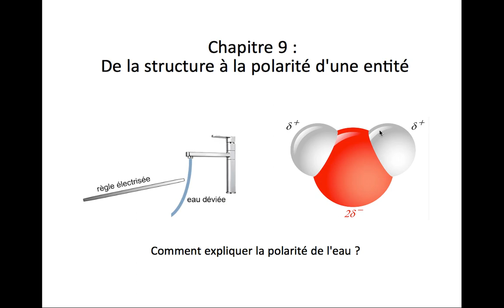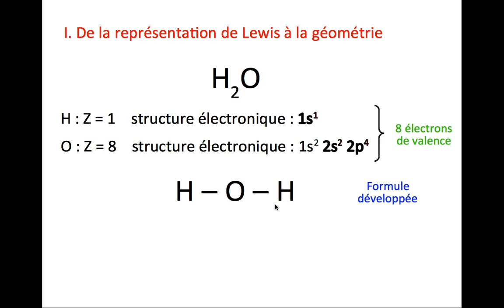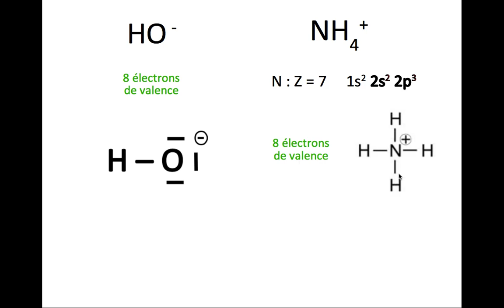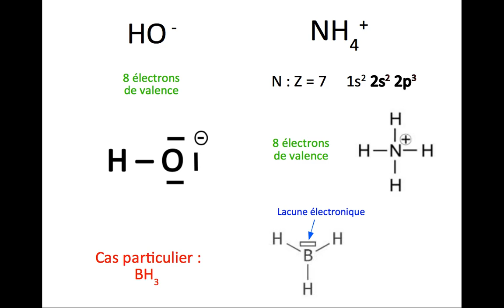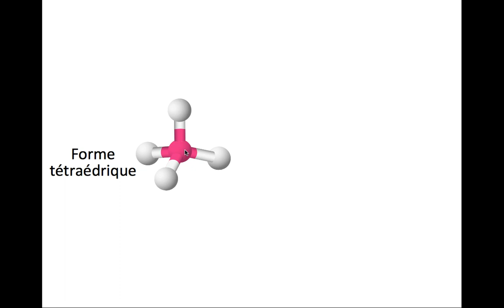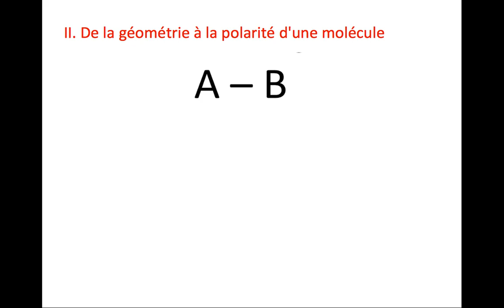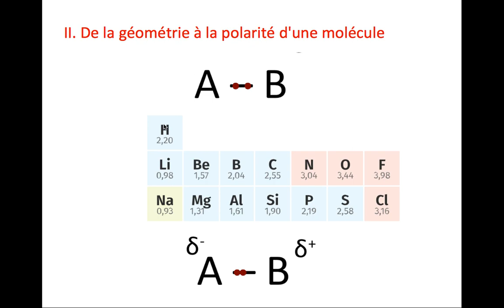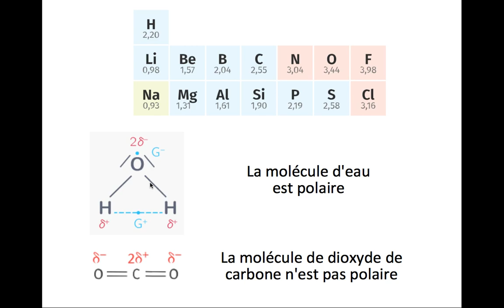Polarité d'une molécule - Première (SPE)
Première - Spécialité physique - chimie
Schéma de Lewis -  Géométrie d'une molécule - Électronégativité - Polarité d'une molécule